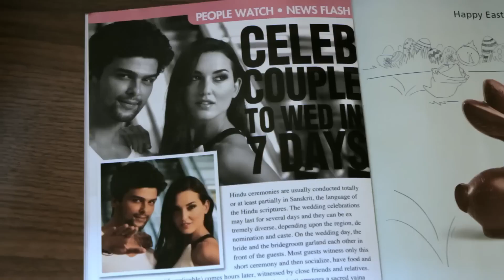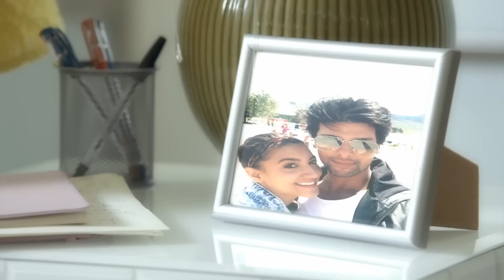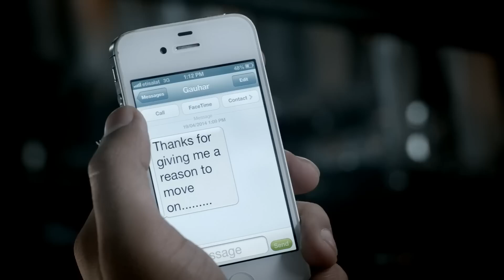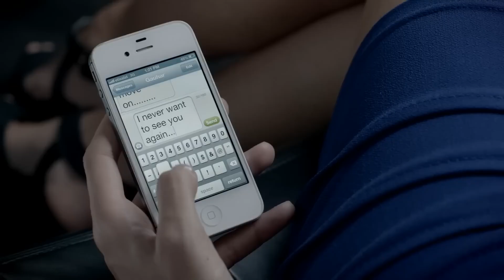Rahat Fateh Ali Khan - Zaroori Tha | #1 GLOBAL TOP MUSIC VIDEO | Top Views Indian Song Zaroori Tha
Music video by Rahat Fateh Ali Khan performing Zaroori Tha. (C) 2014 Universal Music India Pvt. Ltd.

Producer : Salman Ahmed

New Song Watch It Now!